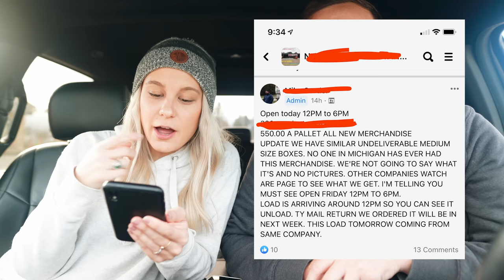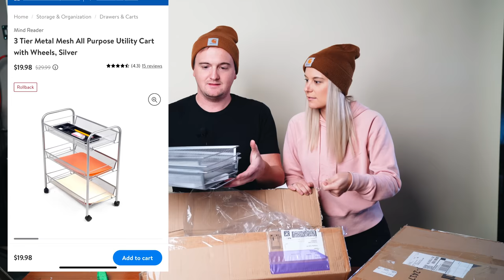OPENING UNDELIVERABLE MAIL PACKAGES 📦- Mystery Pallet Unboxing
In this video we open an entire pallet of undeliverable MYSTERY packages! You won't believe what we found! A lot of times undeliverable mail cannot be returned to the sender for a variety of reasons. Often the item is too large or came from too far(China) to be returned. We plan on flipping these items for a profit.

Sarah has been following the Facebook group of a pallet liquidator in our area who buys truckloads of Walmart, Target, and Amazon returns and then sells them by the pallet to resellers. Since we love flipping furniture we thought it would be a unique opportunity for us. He recently posted on his Facebook about a "top-secret" amazing load of undeliverable packages. We couldn't pass it up!

BIG NEWS! Our "Flipping Guide - How To Flip Almost Anything" eBook is available NOW!

Flipping return pallets is a GREAT way to make extra cash and pay for luxuries or basic expenses if needed. Opening them is half the fun, which is why we make these unboxing videos! Reselling Amazon returns can be a great side hustle if you know how to list, sell, and ship items on eBay and Facebook. We have learned a lot through experience and hope you find these videos helpful and informative! Return pallet flipping is something we’ve done before, but we wanted to try again to give it a fair chance. Not only is the pallet unboxing fun, but there is a great potential to make a lot of extra money!

Our Video Gear:
Our Camera
Our Main Lens
Our Main Light
Our Vlog Tripod